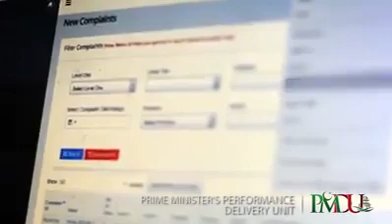سرکاری دفاتر میں اگر آپکو در پیش مسائل کے لیے مانگی جاتی ہو رشوت یا کوئی اور تاخیری حربے اختیار کیے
سرکاری دفاتر میں اگر آپکو در پیش مسائل کے لیے مانگی جاتی ہو رشوت یا کوئی اور تاخیری حربے اختیار کیے جاتے ہوں تو فوراً پاکستان سٹیزن پورٹل ایپ پر اپنی شکایت درج کریں اور اپنی شکایت اعلی حُکام تک پہنچا کر بغیر کسی رشوت کے فوری حل کروایں